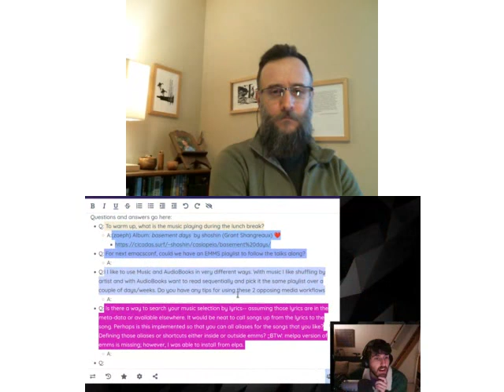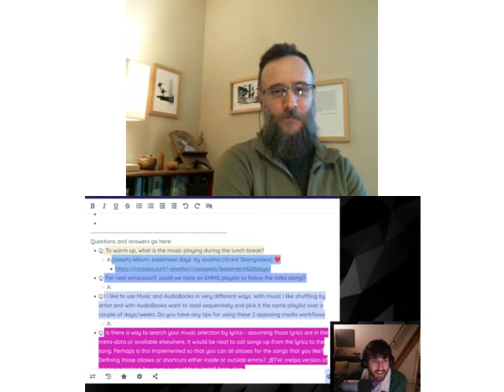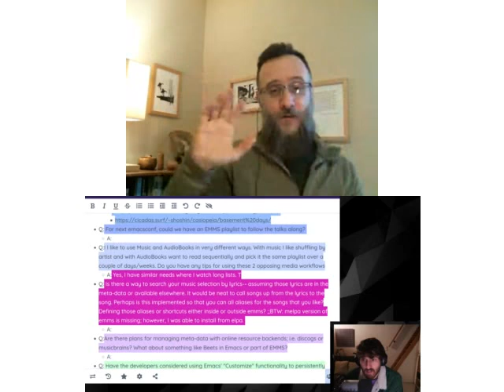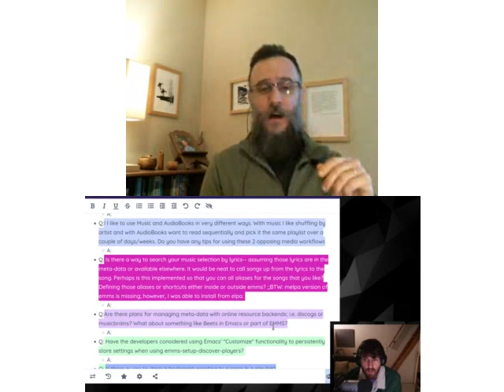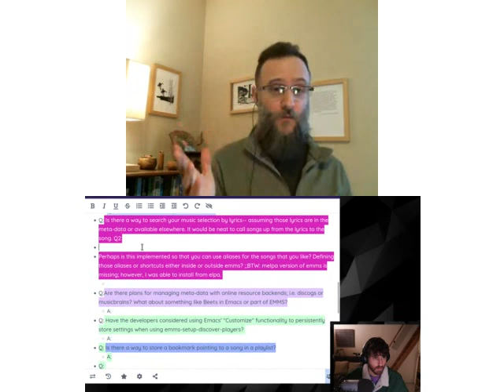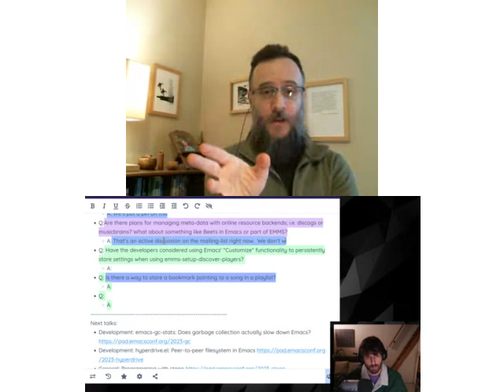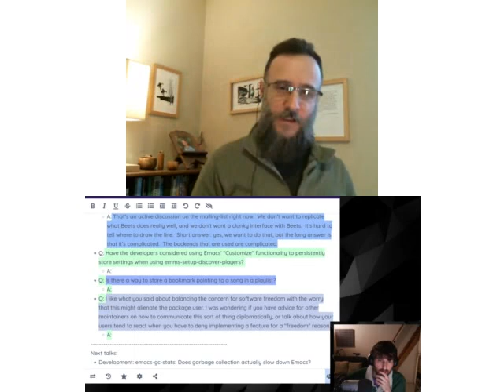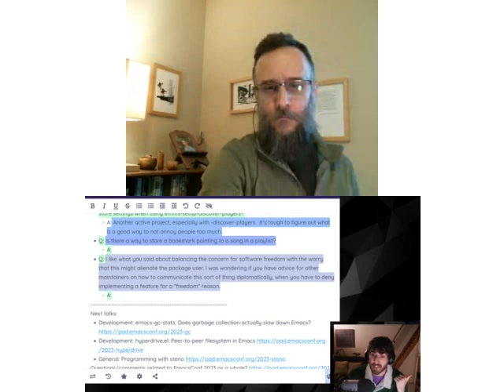EmacsConf 2023 Q&A: Emacs MultiMedia System (EMMS) - Yoni Rabkin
Yoni Rabkin

You can view this and other resources using free/libre software